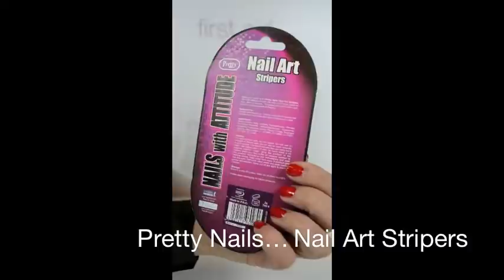Pretty Nails - Nails With Attitude - Nail Stripers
Make your mark with Pretty Nails Nail Art Stripers.  The fine precision brush will help you create spots or dots, stars or stripes.  Try zebra print onto white tips, colourful leopard spots or flowers.

Shake well before use.  Simply wipe off the excess nail varnish from the brush and paint whatever you like!